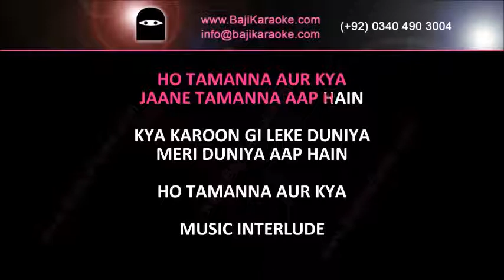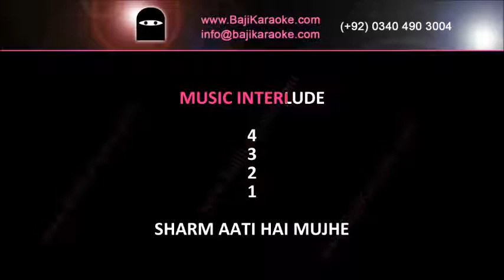Ho Tamanna Aur Kya | Video Karaoke Lyrics | Aisa Bhi Hota Hai, Noor Jahan, Bajikaraoke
Song Title: - Ho tamanna aur kya
Movie/ Album: - Aisa Bhi Hota Hai
Singer(s): - Noor Jahan
Lyrics: - Masroo Anwar
Music Director: - Nisar Bazmi
Year of Release: - 1965
Movie Cast: - Zeba
Karaoke Format – Video Karaoke Lyrics
Karaoke Duration: 3:20

Kind Regards